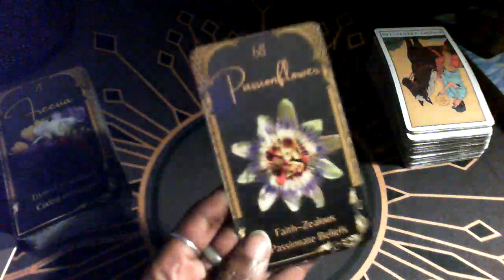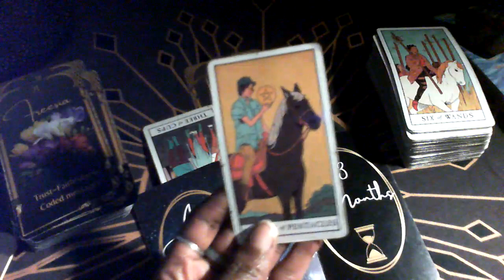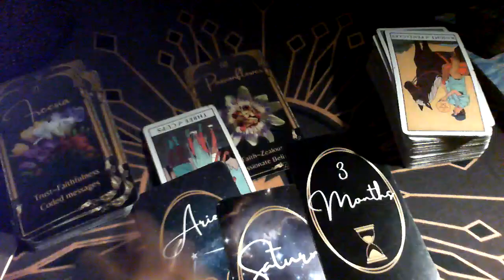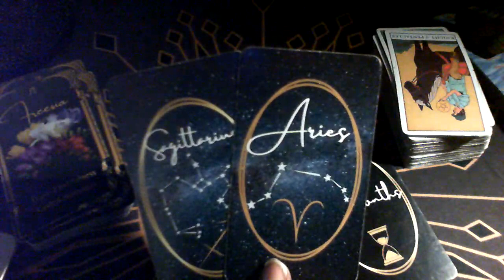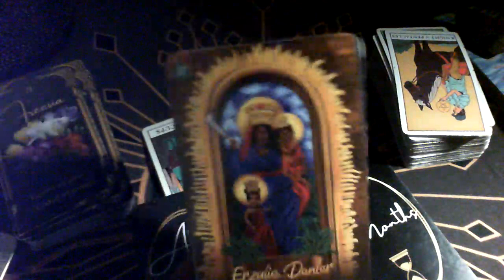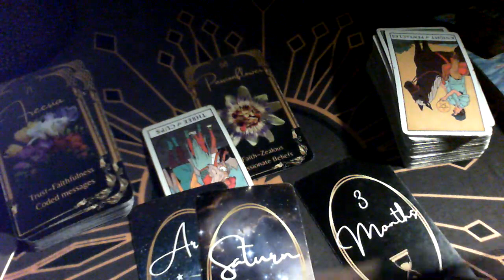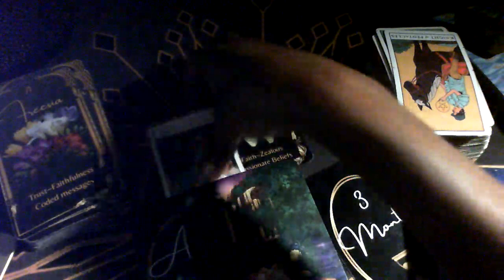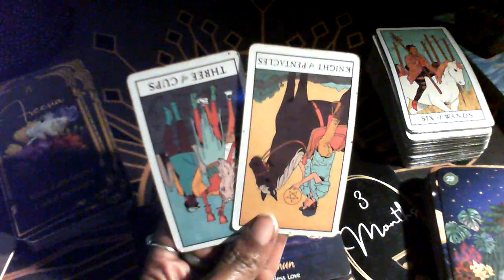Capricorn ~ Random Read